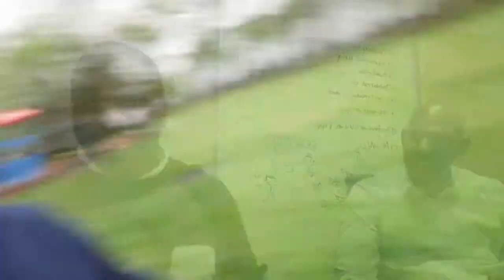Speaking Things Into Existence | Dream Language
This is a clip from when Algernon Hall and I were recording our Facebook Live segment out of Final Draft Design (about 2 years ago). In this Episode we talked about Dream Language, What It Means and Speaking Things Into Existence. This was a good one, hope you enjoy!

I pulled the stream and downloaded to my phone, so while the image quality may not be the best, it was still a great message.

Who needed to hear this!?